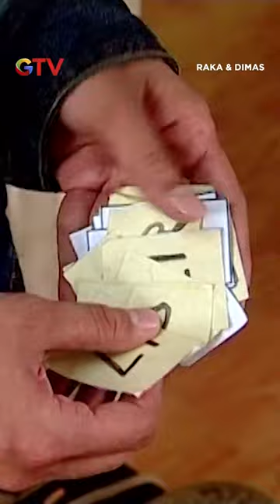Jadi Marbot! Ini Pertama Kalinya Buat Dimas!